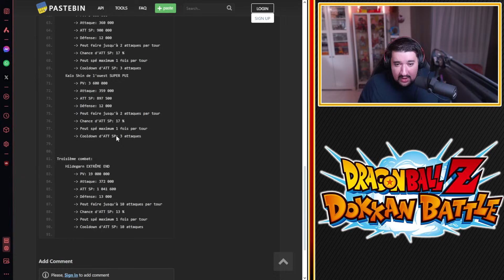NO ITEM ! SUPER BATTLE ROAD LÉGENDE ANCESTRALE ! CONSEILS & GAMEPLAY ! | DRAGON BALL Z DOKKAN BATTLE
Logo réalisé par El Choco !

Conseils 00:00
Gameplay 04:02